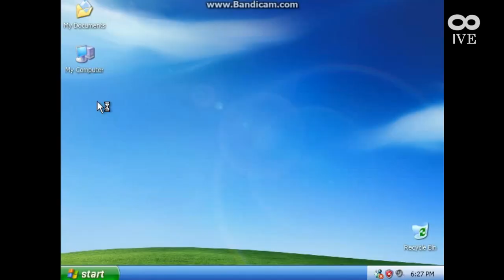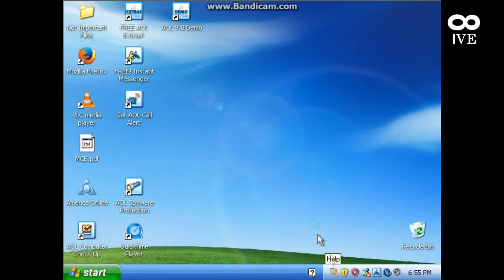{YTP} Windows XP Media Center Had A Error Thingy!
Sourced by John Quacks. Do Not Steal for This Source!
We have an unmonetized videos well this copyright not only.